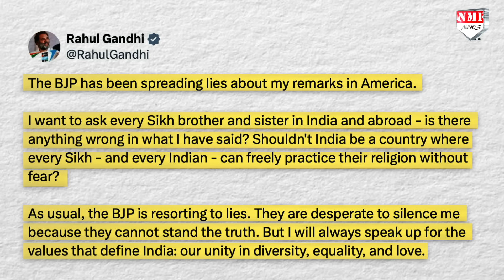BJP पर राहुल ने लगाया झूठा आरोप तो फायरब्रांड ठाकुर ने राहुल को दिखा दी औकात!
अमेरिका से लौटने के बाद राहुल गांधी ने अपने बयानों को लेकर सफाई दी और कहा कि भाजपा झूठ फैला रही है। इसपर पलटवार करते हुए भाजपा सांसद अनुराग ठाकुर ने कहा, "जिस तरह से फारूक अब्दुल्ला दिल्ली आकर कुछ बयान देते हैं और कश्मीर आकर कुछ और बयान देते हैं, उसी तरह से राहुल गांधी विदेश जाकर कुछ बयान देते हैं और घर में आकर अपने बयान से पलटने का काम करते हैं।

khushboo
fazl